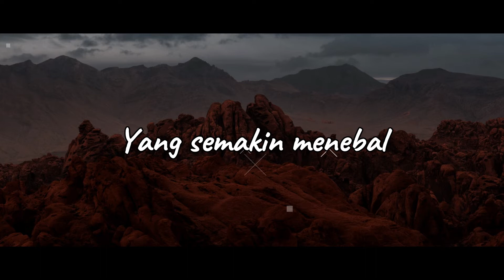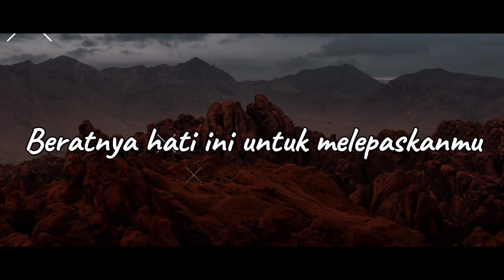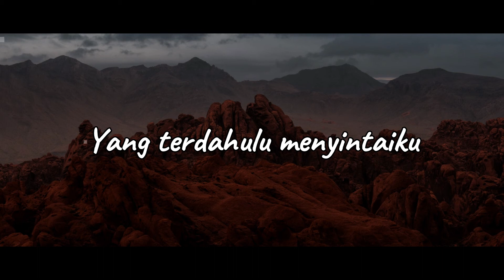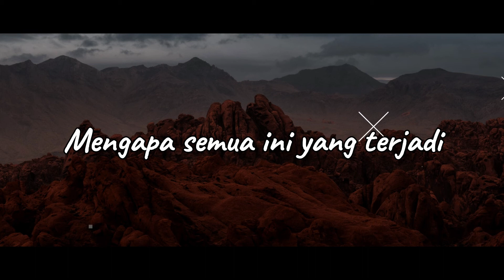Dua Jiwa Satu Hati - L.E.G.A.C.Y. (Lirik)